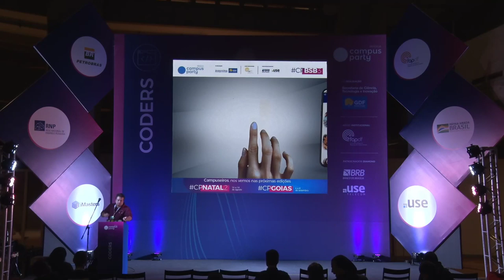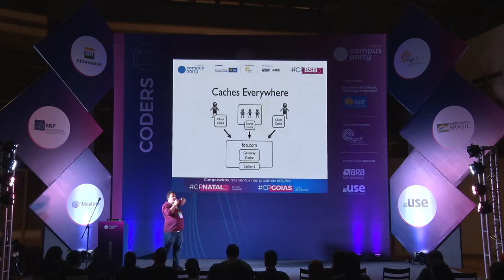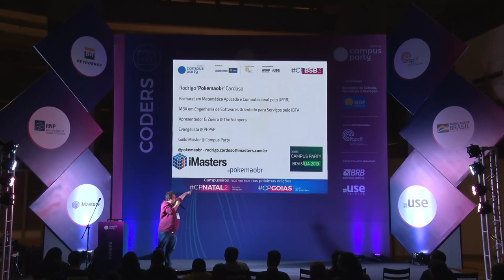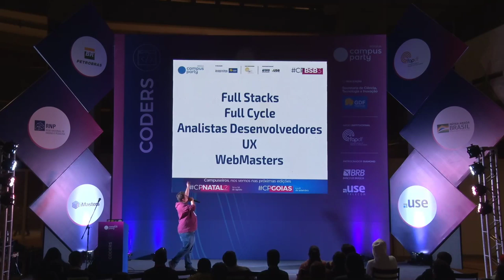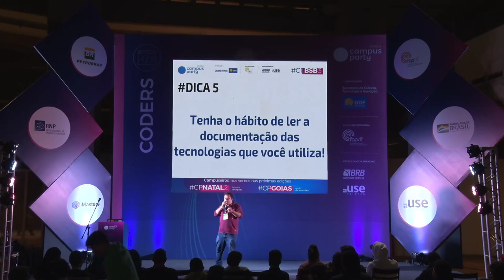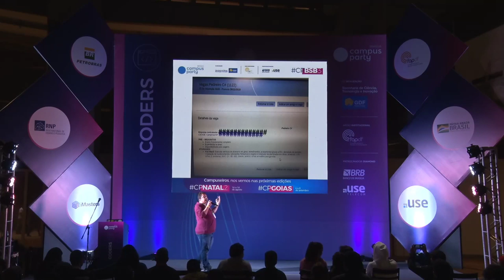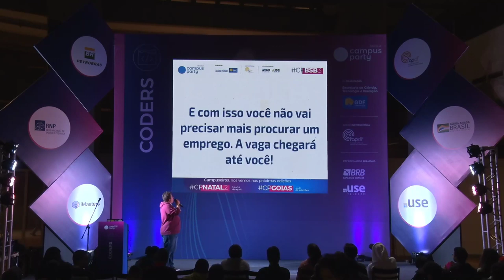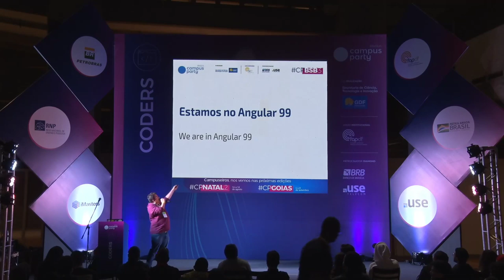CPBSB3 - O que você precisa saber para ser dev de sucesso? - Coders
Palco: Coders
Data: 21/06/2019
Horário: 22:00 às 22:45

Título: O que você precisa saber para ser dev de sucesso?

Palestrante(s):
Rodrigo ""pokemaobr"" Cardoso
Apresentador do talk show The Velopers, desenvolvedor e community manager no iMasters. Organizador e curador de eventos de TI. Bacharel em matemática com MBA em SOA. Evangelista PHPSP e criador do PokePHP. O foco é ajudar a comunidade a disseminar conteúdos técnicos e piadas para devs.